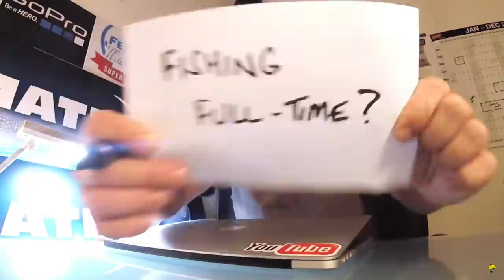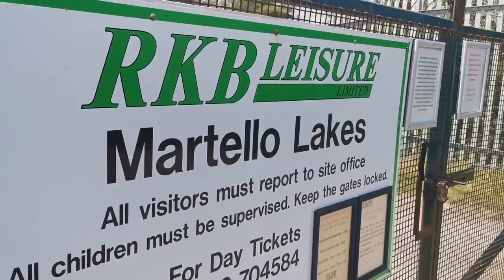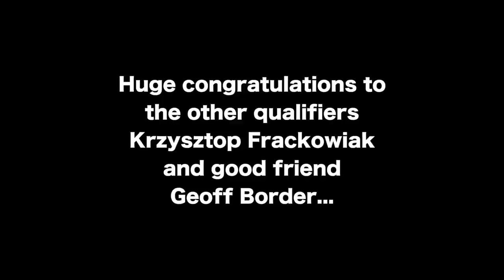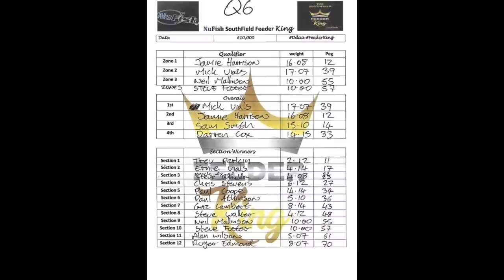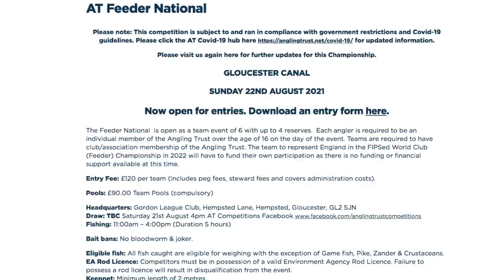A 1000 Mile FISHING Week!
Improve your Feeder Fishing with our Courses!

Back in July 2017 I took a week off work to have a trial week to see what it could be like if I ever got the opportunity to make a living as a full-time angler. So 4 years on and almost to the day of that upload, I have literally just had that same week for real!
This video follows me through a week of fishing a Feeder Masters qualifier, a Feeder King qualifier as well as coaching and media days which saw me clock-up over 1000 miles! Here's how it went...

*** This channel isn't sponsored but I am an active match angler and consultant for Matrix so if you'd like to see any of the products in this video in more detail please go for more information ***